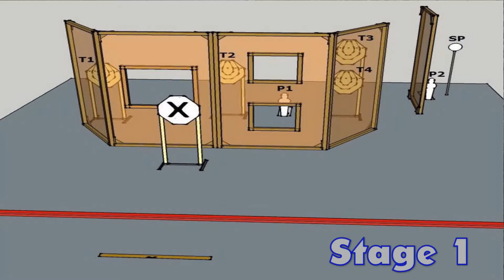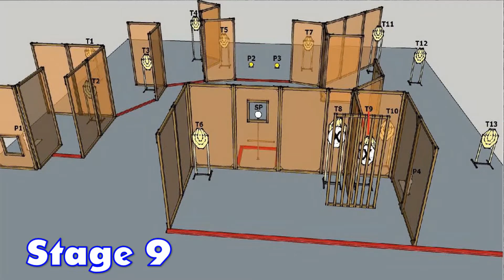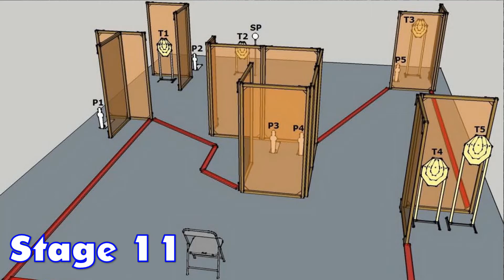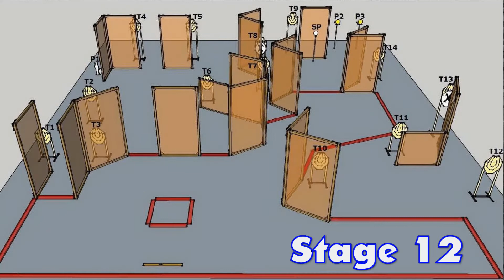04 Joe Chu @ HK Open Round 1 @ 20150524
射手協會 Shooters Association